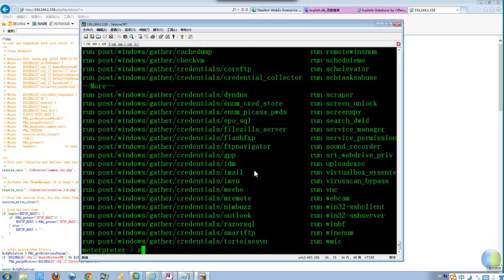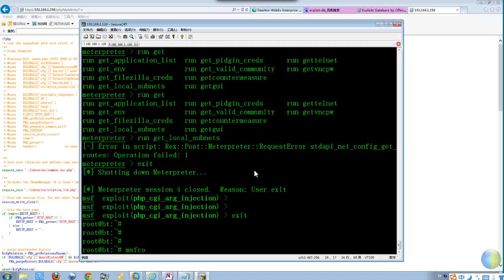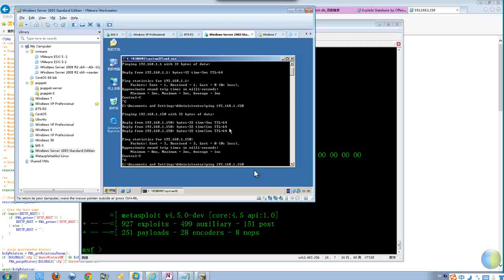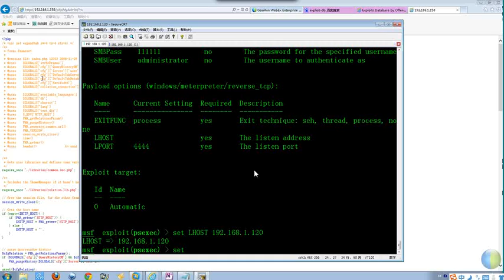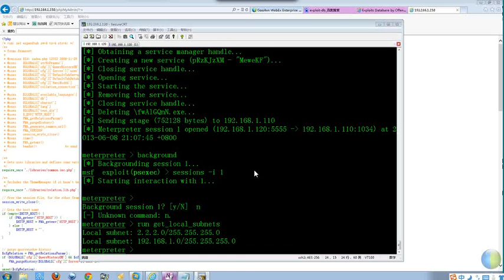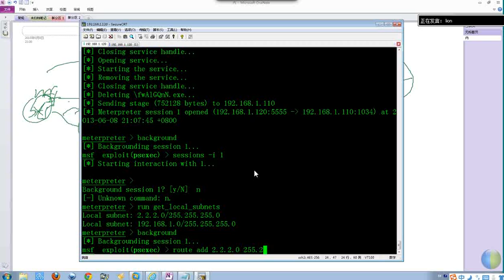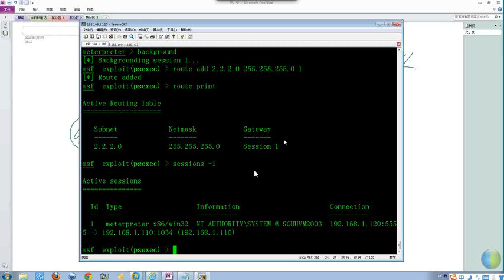第四十七课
1 BT5安装，简介及基本环境搭建 1课时
2 信息收集工具的使用和实践 2-17课时
3 漏洞评估工具的使用与实践 18-19课时
4 威胁评估工具的使用与实践 20-32课时
5 维持访问工具的使用与实践 33-35课时
6 压力测试及其他工具的使用与实践 36课时
7 BT5第一个实验-BT5系统的安装 37-42课时
8 BT5第二个实验-应用程序漏洞利用及其防御实验 43-51课时
9 BT5第三个实验-无线WPA2漏洞分析、利用与防御 52-59课时（完结）
黑客安全渗透测试实践视频教程-入门级，白帽黑客系列教程，系统学习，不断更新往大家早日成为大牛666！都是收费教程爱好白